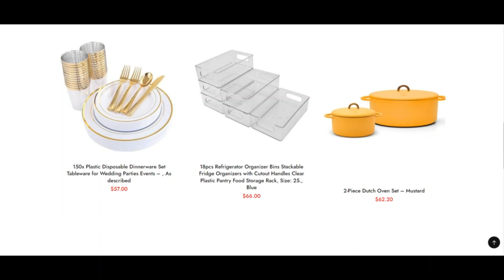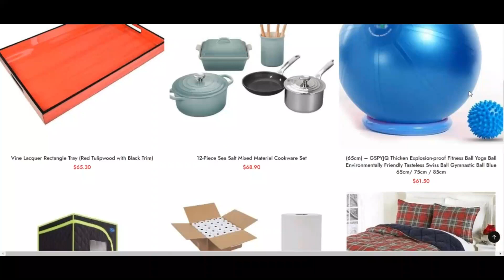Pikent Reviews [ with 100% Proof ] ⚠️ SCAM or LEGIT ? ⚠️😲 Pikent ! Pikent Shop Reviews ! Pikent.Shop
Pikent Reviews [ with 100% Proof ] ⚠️ SCAM or LEGIT ? ⚠️😲 Pikent ! Pikent Shop Reviews ! Pikent.Shop reviews

pikent.store is sort of possible not a fraud but legit and trustworthy.

Our algorithm gave the overview of pikent.shop a comparatively sizeable ranking. Now We've based mostly generally this ranking on the knowledge we are actually able to assemble regarding the web site on-line like the put through which the Web-site is hosted, if an SSL certification is utilized and critiques located on other Online Web-sites.